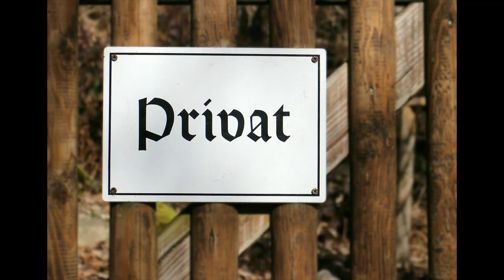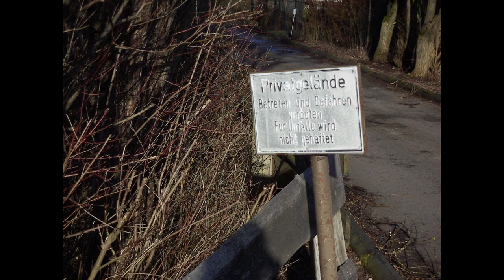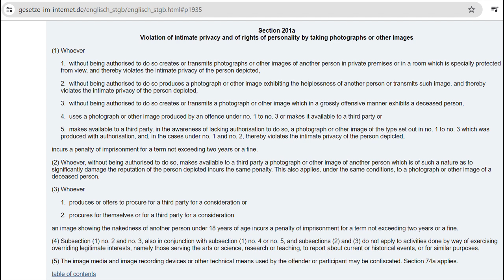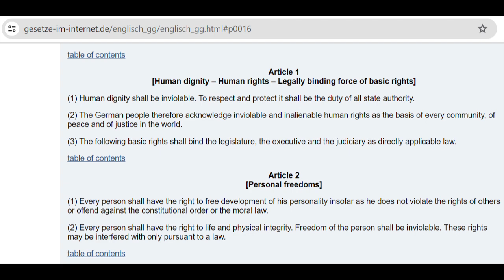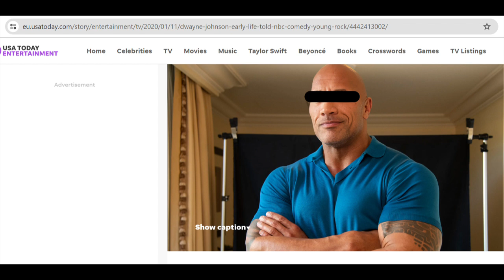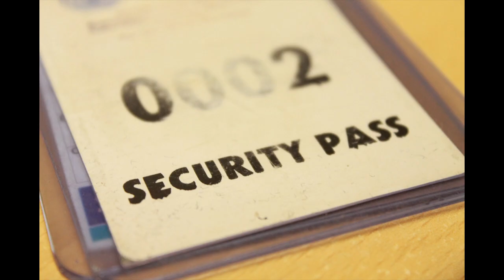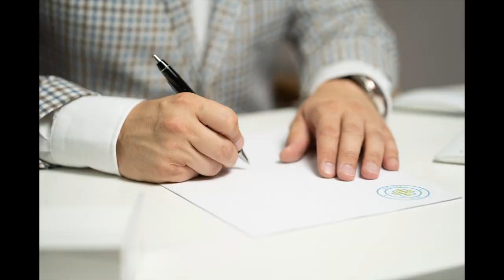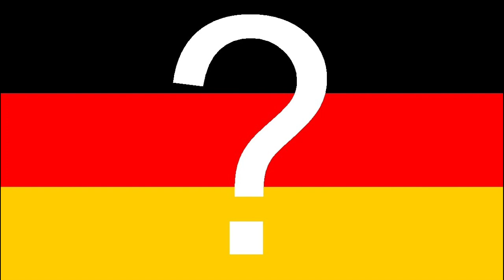Smile please! - filming and photography rights in Germany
Time for vacation, time for photos or films.
And when living in Germany or during a trip to Germany, you should now some basics on the rights about fotos and flms, as this may differ very much, from the laws in your home country.

00:00 Intro
00:41 Photos of things on public space - panorama view
01:37 Sound
01:52 Anonymous
02:09 Photos on private property - domiciliary rights
02:58 Photos of people
04:34 Laws and forbidden photos
07:10 Recognizable and agreement
09:56 In case of violation
10:49 Never ever
11:11 Outro

All pictures and other videos are from Pixabay.